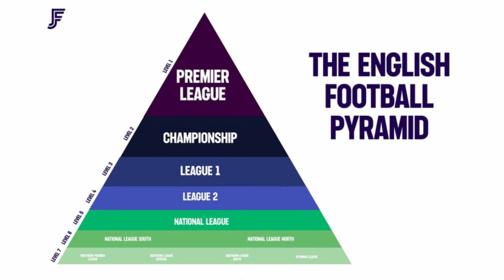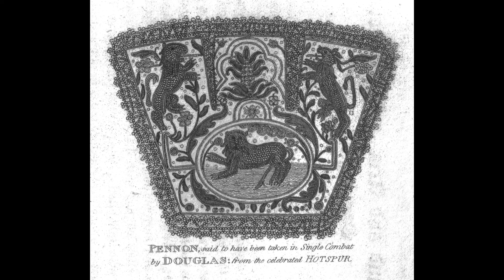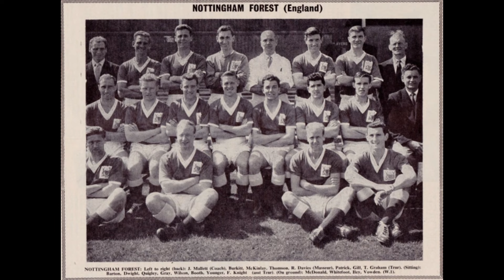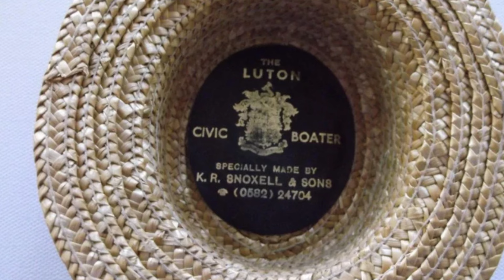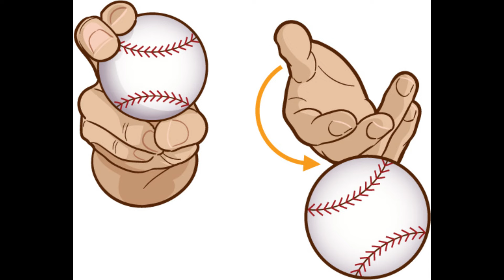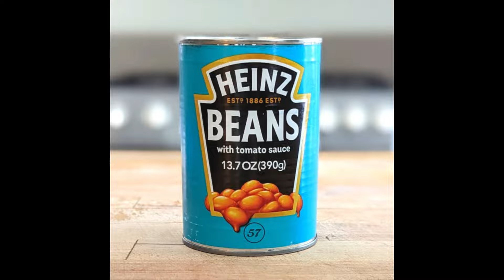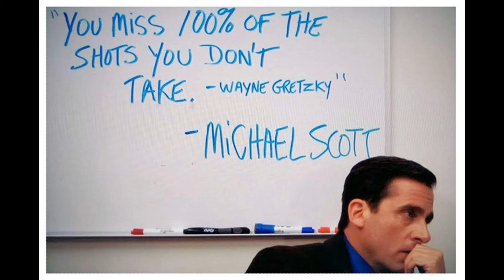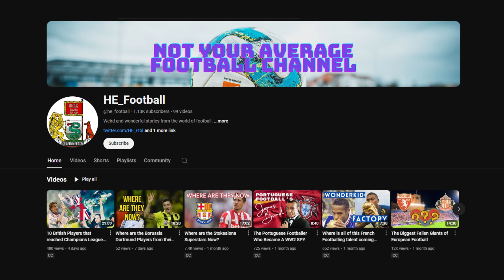How did English Football Teams get their Nicknames?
Embark on a journey through the rich tapestry of English football as we uncover the fascinating stories behind the nicknames of its iconic teams. In this video, we explore the historical roots and cultural inspirations that gave rise to the distinctive monikers of England's football clubs. From Everton and Chelsea to Luton Town and Stoke City and many more, discover the captivating tales that have shaped the identities of these teams.

From the Premier League to the lower leagues, every club has its own distinct identity that fans hold dear. Whether you're a fan of Chelsea, Newcastle United, or a club from the National League, their nickname tells a unique story. Watch and learn the history behind the nicknames of your favorite teams like Chelsea’s "The Pensioners," Nottingham Forest’s "The Tricky Trees," and many more!

I cover clubs from every tier, including:

Premier League Teams: Chelsea, Bournemouth, Everton, Tottenham Hotspur, Fulham, West Ham United, Leeds United, Newcastle United, Nottingham Forest, Crystal Palace, Southampton.
EFL Championship Teams: Norwich City, Blackburn Rovers, Bristol City, Huddersfield Town, Luton Town, Reading, Sunderland, Derby County, Swansea City, Watford, Cardiff City, West Bromwich Albion, Wigan Athletic, Sheffield Wednesday, Stoke City, Barnsley, Bolton Wanderers.
EFL League One & Two: Bristol Rovers, Burton Albion, Charlton Athletic, Exeter City, Ipswich Town, Peterborough United, Plymouth Argyle, Harrogate Town, AFC Wimbledon, Bradford City, Crewe Alexandra.
National League Teams: Hartlepool United, Chesterfield, Eastleigh, York City.